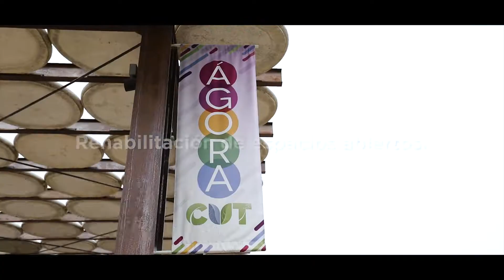Infraestructura - 3er Informe